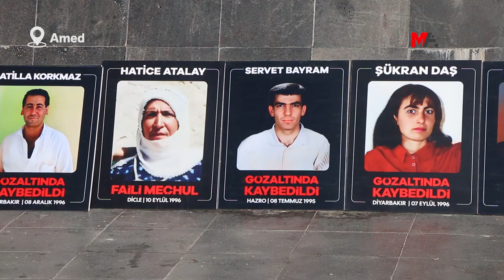‘KAYIPLARIN AKIBETİNİ VE FAİLLERİNİ SORMAYA DEVAM EDECEĞİZ’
Kayıp yakınları ve İHD, Amed’te Lice Katliamı’nın; Êlih’te ise gözaltında katledilen Hacı Sancak’ın, Gever'de Abdülkerim Yurtseven, Mikdat Özeken ve 13 yaşındaki Münür Sarıtaş’ın faillerinin yargılanmasını talep etti.